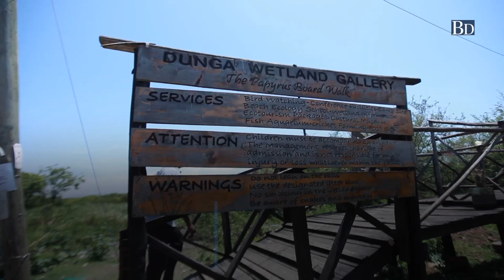Youths in Kisumu build an amazing Papyrus Boardwalk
Youths in Kisumu put up an amazing Papyrus Boardwalk for bird watching, conferencing, camping and recreation at Dunga Beach in Lake Victoria.